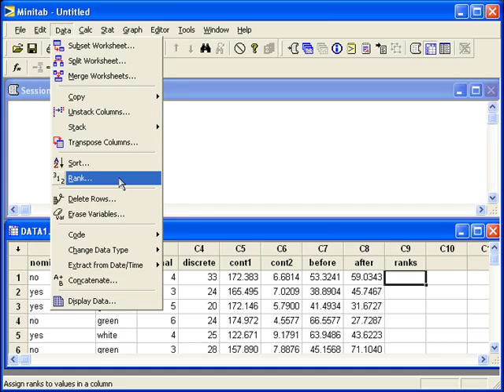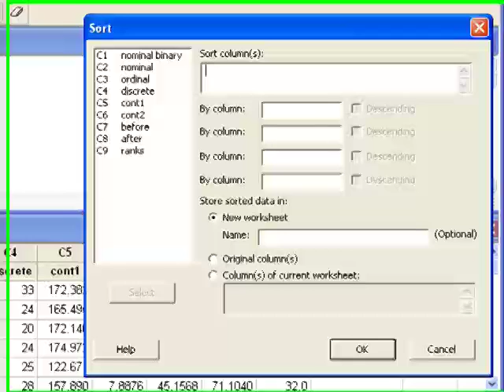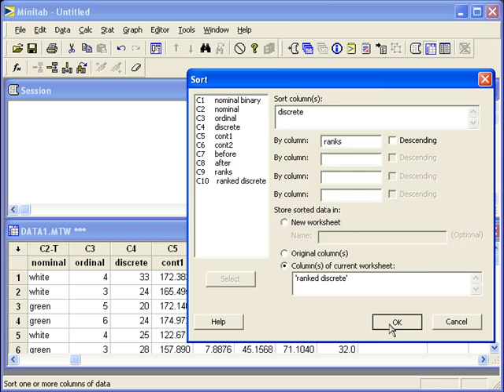04 Ranking Data in Minitab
Rank a column of data by assigning ranks and then sort by the assigned ranks, either ascending or descending.